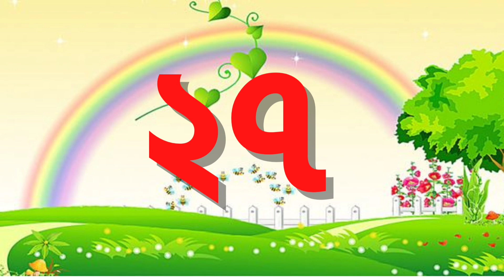১২৩ সংখ্যা গননা || বাংলা সংখ্যা গননা মনে রাখার সহজ উপায় || এক দুই তিন || bengali number 123 || ১২৩৪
১২৩ সংখ্যা গননা || বাংলা সংখ্যা গননা মনে রাখার সহজ উপায় || এক দুই তিন || bengali number 123 || ১২৩৪
ArkoDeep Academy

#১-৩০

এই এনিমেশন ভিডিওটি চালিয়ে দিন আর দেখুন আপনার বাড়ির শিশুরা কত সহজেই বাংলা সংখ্যা গণনা শিখে নিয়েছে। ধন্যবাদ 🙏🙏🙏🙏🙏